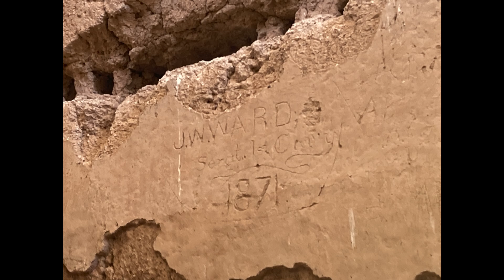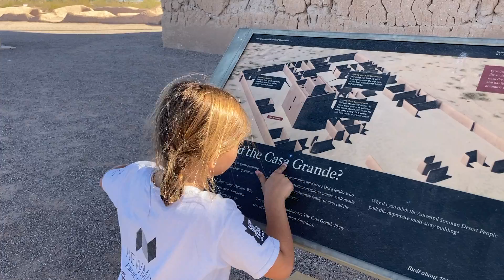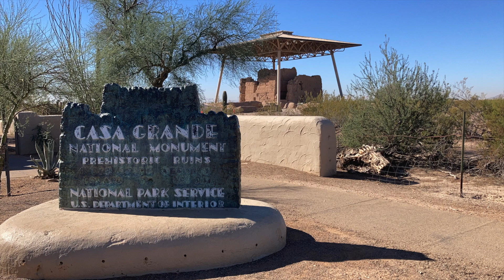Explore the Hohokam Casa Grande Ruins With Our Family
Join us as we visit the Casa Grande Ruins National Monument in Coolidge, Arizona and explore the incredible Native American Hohokam "great house" that was constructed around 1,000 years ago.